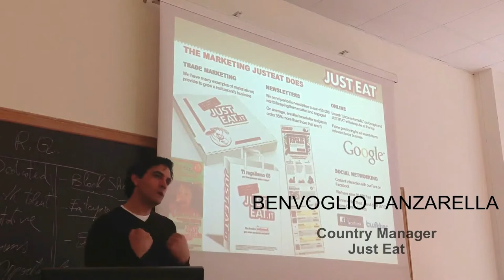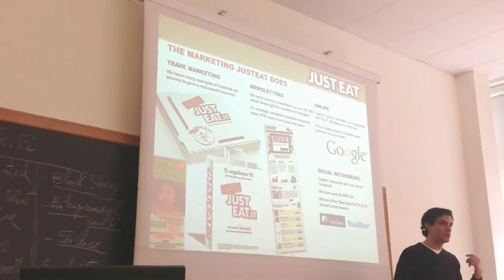Benvolio Panzarella, I vantaggi del trademarketing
In questo video, Benvolio Panzarella, Country Manager di JustEat Italia, parla del trademarketing come strumento per la soddisfazione di partner e consumatori. Lo speaker spiega come la politica di marketing di JustEat consente di sfruttare la potenza del marchio, a supporto dei clienti, e di offrire al consumatore un'esperienza sempre uguale.
Benvolio Panzarella, è attualmente Country Manager di Just Eat Italia, azienda leader nell'home delivery. Californiano di nascita, classe 1971, inizia la sua carriera negli Stati Uniti.  Consegue la laurea in Economia presso l'Università di Santa Barbara in California, cui segue il Master Executive MBA presso la School of Management SDA Bocconi di Milano. Nel 2005 riveste il ruolo di Country Manager per Belkin Ltd, con responsabilità dell'intero  business in Italia e Grecia.
Just Eat nasce in Danimarca nel 2001 dall'idea di aggregare l'offerta dei pasti consegnati a domicilio e permettere a tutti e in qualsiasi momento di mangiare quel che si desidera. Nella primavera del 2011 JustEat acquisisce la società italiana ClickEat, che nel 2007 aveva importato in Italia il business delle ordinazioni food e, nell'autunno successivo lancia JustEat Italia.